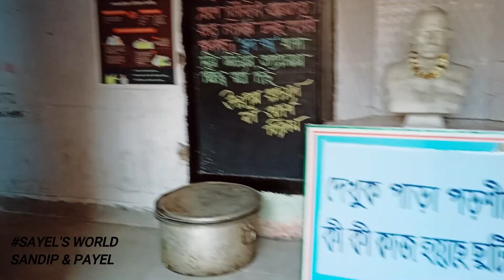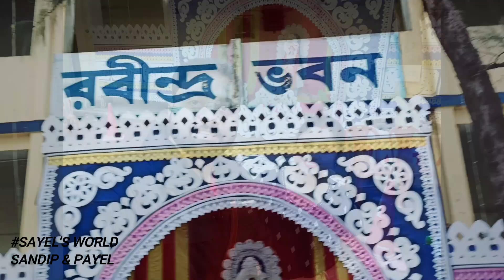Saraswati Puja Special vlog || সরস্বতী পুজো 2022 | Sayel's world | Sandip & Payel